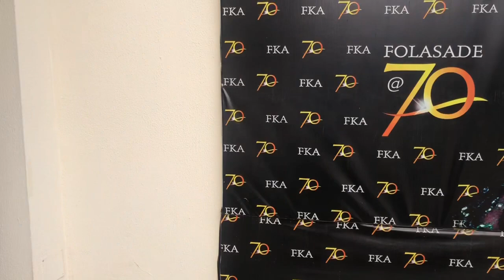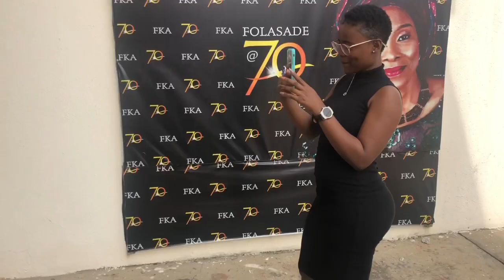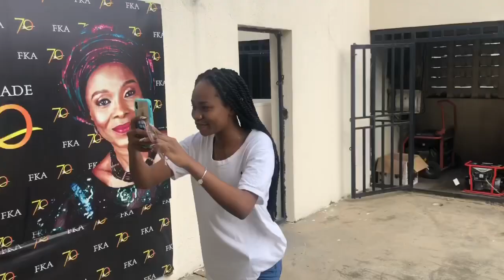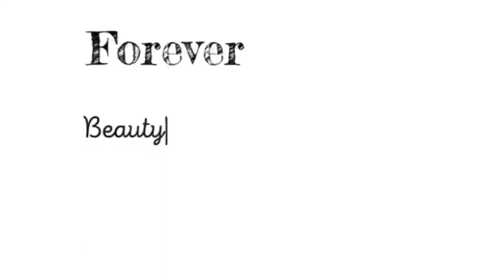LIFE IN LAGOS || A FUN DAY IN THE LIFE | Videoshoot, Photoshoot , Spending time with my friends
Heyy loves , so in this video I’ll be letting you in on what my life is like living in Lagos.

I hope you enjoy(ed) this video

Topic: LIFE IN LAGOS || A FUN DAY IN THE LIFE | Videoshoot, Photoshoot , Spending time with my friends

life in nigeria,em etetim,street life,lagos living,wode maya in nigeria,food shopping in lagos nigeria,miss trudy in nigeria,moving to nigeria,welcome to lagos,al jazeera english,markets in lagos,markets in nigeria,vlogs in lagos,travel to nigeria,yaba market,balogun market,tolani baj,al jazeera,winifred kal,nigeria vlog,bus transportation in lagos,i regret moving to nigeria,should i move to nigeria,em etetim lagos vlogs,moving back to nigeria what they dont tell you,why i dont regret moving back to nigeria,why i moved to nigeria,how to survive living in lagos,why i moved to africa,life in lagos vlog,life in lagos episode 4,life in lagos nigeria videos,life in lagos for indian,life in lagos law school,life in lagos state,lagos nightlife,fake life in lagos movie,street life in lagos, lagos nigeria,things to do in nigeria,what to do in lagos,youtube nigeria,lagos blogger,nigerian vlog,nigerian youtuber,fashion photography,things to do in africa,places to visit in nigeria,lagos lekki ikoyi link bridge,photography tips photography tricks portrait tutorial tutorial editing,wedding weddingowns weddingphotoshoot bride makeup,where to go in lagos,atv ride in lagos,blogger shoot in lagos,where to visit in nigeria,wedding weddingowns weddingphotoshoot bride makeup nigerianwedding,weddings brides hairstyles makeup fashion,2niteflavour kedike davido wizkid olamide phyno psquare tseries pewdiedie,a day in my life,sunset in abuja nigeria,hiking in abuja nigeria,losing weight as a nigerian in nigeria,live in abuja vlog,modelling in lagos,location fashion editorial,professional skin retouching,professional photography tutorial,photoshop editing tutorial,outdoor photography tutorial,photography retouching tutorial,african print dresses,african print tops,african print skirts,jewel by lisa,viv la resistance,the metaphor lagos,the harvest lagos,moist beach club,photo shoot in lagos